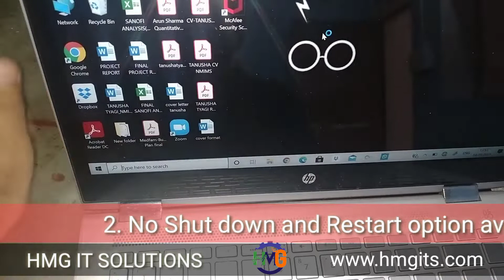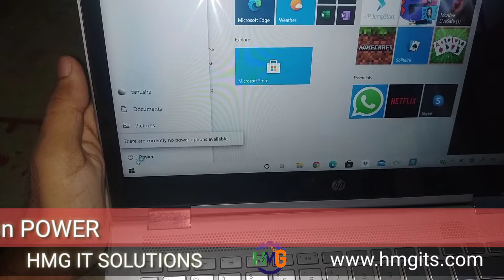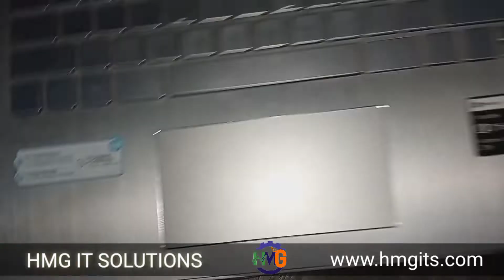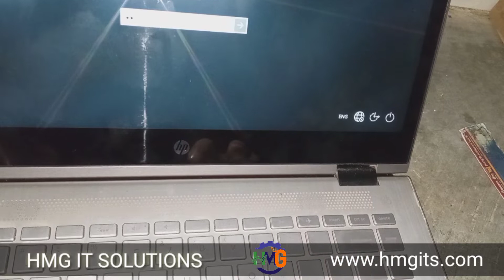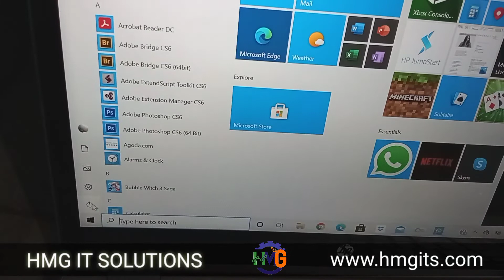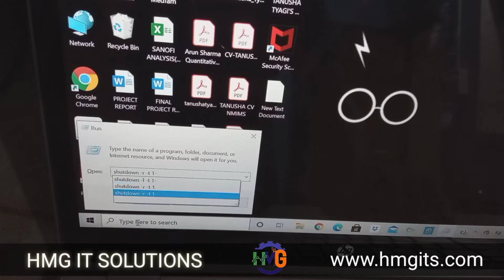HP Pavilion x360 Convertible 14-ba0xx || fan error solutions and shutdown and restart button missing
In this Video HP Pavilion x360 Convertible 14-ba0xx have 2 types of problems and it's solutions  ---
1- fan error - when we try to start the laptop by pressing power button a black screen with white fonts displayed a message that

"the system has detected that a cooling fan is not operating correctly."

2- Second problem is when system starts after that error there is no option to shutdown and restart the laptop.

Power button says
"there are currently no power option available."

All problems are resolved in this video
please watch and the full video to resolve carefully.

Gaurav Sharma
HMG IT SOLUTIONS